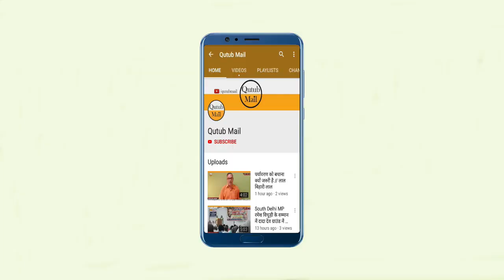Jaipur पायलट का अल्टीमेटम,मांगे नहीं मानी तो करेंगे आंदोलन { Qutub Mail }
जयपुर। राजस्थान के पूर्व उप-मुख्यमंत्री सचिन पायलट की जन संघर्ष यात्रा जयपुर पहुंची । सचिन पायलट के साथ हजारों की संख्या में लोगों ने पदयात्रा में हिस्सा लिया। इसके अलावा हजारों की संख्या में जयपुर में उनके समर्थकों और आम लोगों ने पदयात्रा का स्वागत किया। सचिन पायलट ने पूर्ववर्ती भाजपा सरकार में हुए भ्रष्टाचार और युवाओं के मुद्दों को लेकर 11 मई से पदयात्रा की शुरुआत की थी। अजमेर से शुरू हुई उनकी पदयात्रा 125 किमी से अधिक की दूरी तय करते हुए जयपुर पहुंची। उनकी पदयात्रा इस दौरान अजमेर से चलकर किशनगढ़, दूदू, माहला, महापुरा से गुजरी, हर जगह जन संघर्ष को जनता का भारी समर्थन मिला।